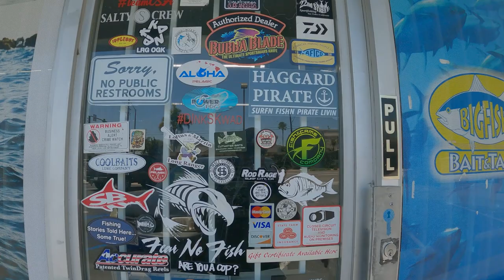Surf Fishing Huntington Beach - Bolsa Chica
Its Called Fishing NOT Catching but fun day